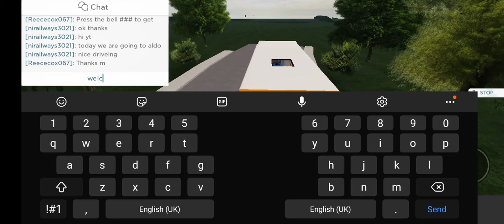canterbury aventures 2